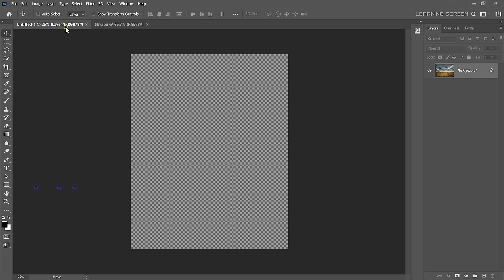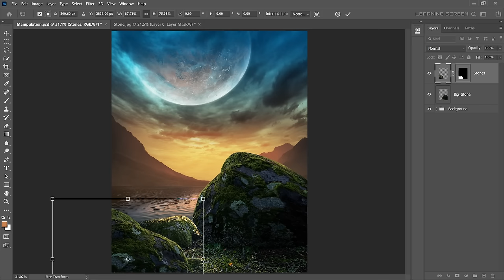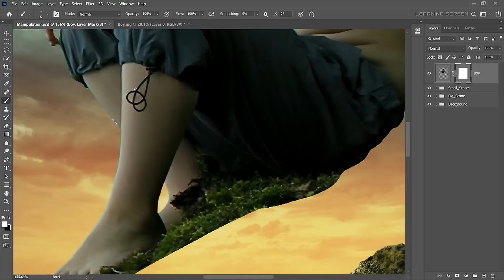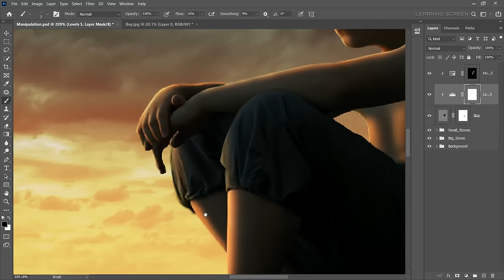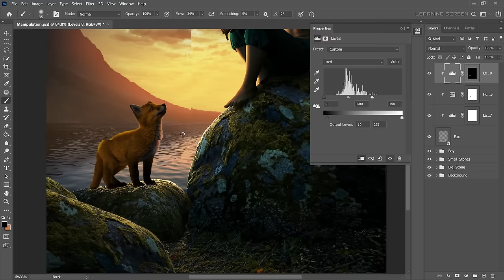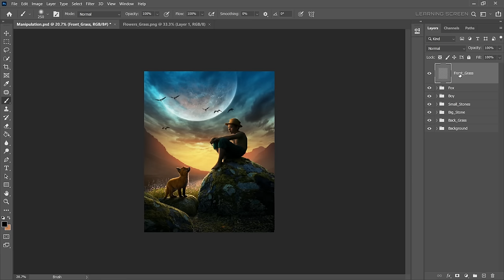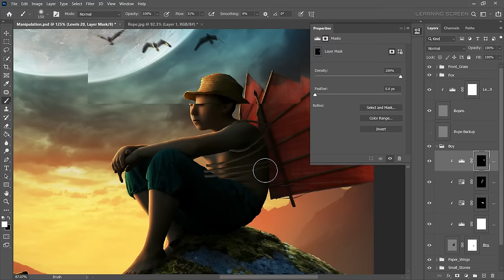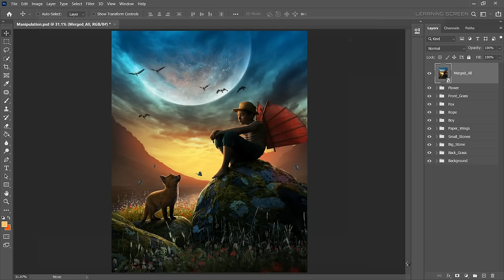"Dreamer" Photo Manipulation Speed Art | Photoshop Tutorial